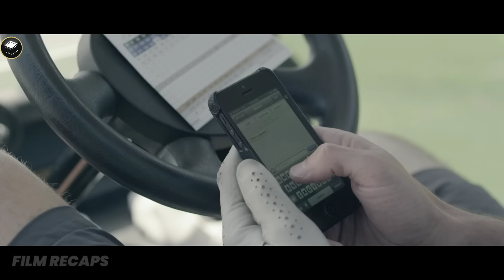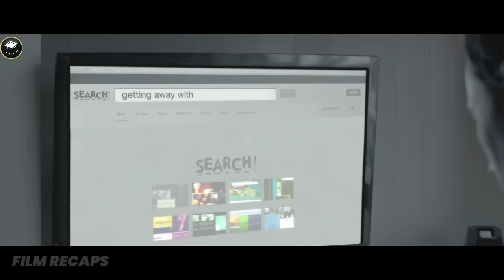When Your Friend's Wife Is So Annoying That Everyone Wants To Kill Her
When Your Friend's Wife Is So Annoying That Everyone Wants To Kill Her |Movie Recap| Let’s Kill Ward’s Wife (2014)